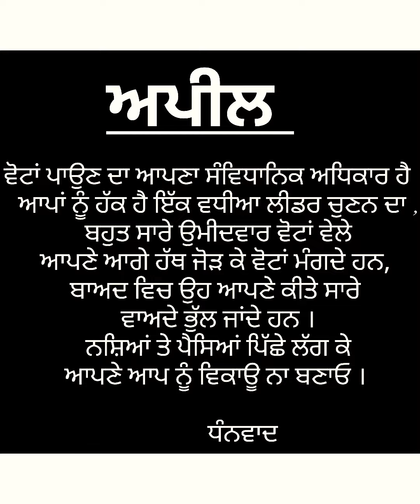ਨਵਾਂ ਸੱਪ (Election Time) | Gd Ramgarhia | New Punjabi Poetry 2021 | Punjab Leaders | Shayari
ਨਵਾਂ ਸੱਪ (Election_Time) | Gd Ramgarhia | New_Punjabi_Poetry 2021